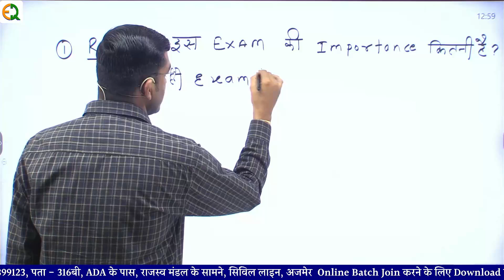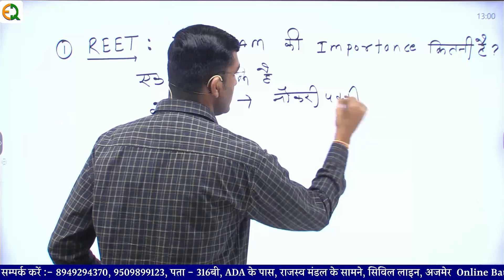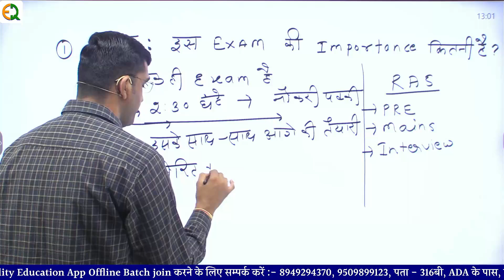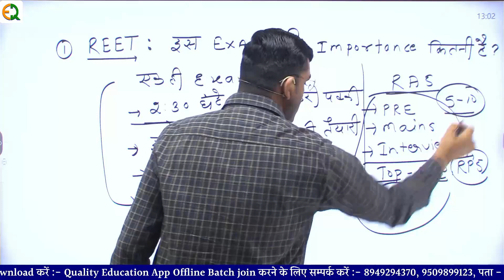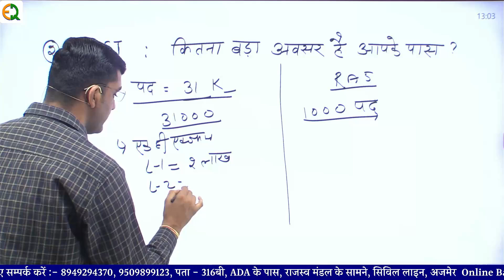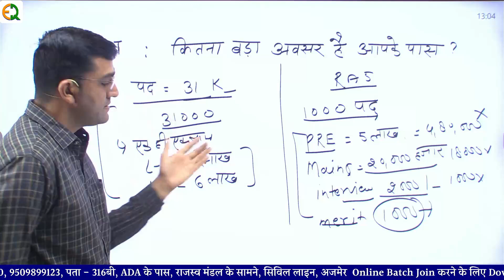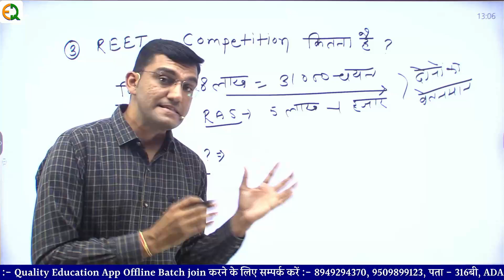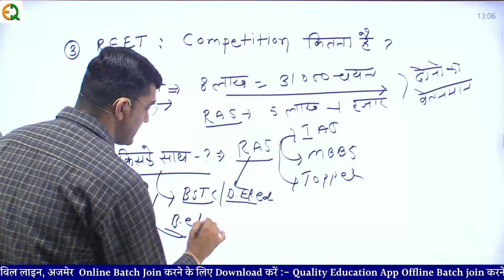REET मुख्य परीक्षा बहुत आसान है ….. समझिए कैसे ?????? | Arjun Sir | Quality Education